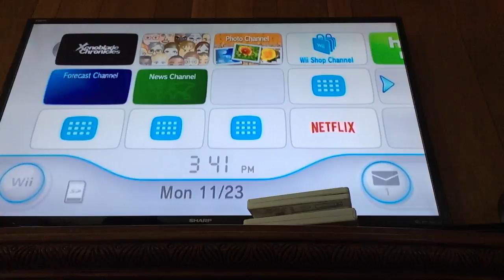Xenoblade Chronicles Part 114: Hello Parody